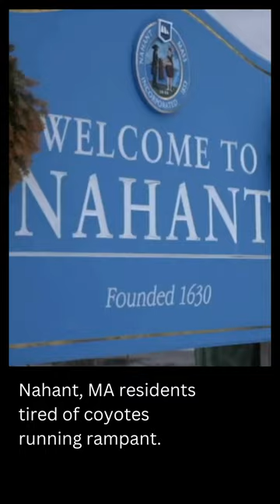Rampant COYOTES Dispatched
NAHANT, Mass. — When coyotes approach children playing in the park, as they do with unnerving frequency in this tiny coastal town north of Boston, Kellie Frary springs into action, trying to drive the animals off while another adult quickly gathers Ms. Frary’s day care group.

“I don’t want to have to make that phone call, to tell a parent, ‘The coyote picked your kid,’” said Ms. Frary, a lifelong resident of Nahant, where 3,000 people inhabit one square mile.

No humans have been harmed by Nahant’s coyotes, estimated to number about a dozen. But after the disappearances of more than two dozen pets in roughly two years — and reports of three brazen, fatal attacks this year on leashed dogs accompanied by their owners — the town is ever more on edge. Its isolated geography — Nahant is essentially an island connected to the mainland by a narrow, 1.5-mile causeway — contributes to the sense of menace felt by some residents.